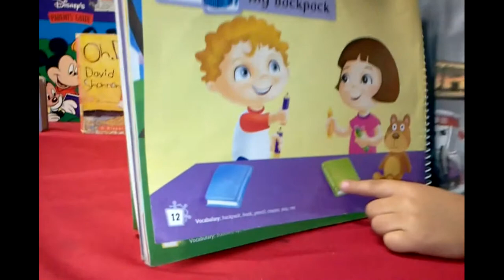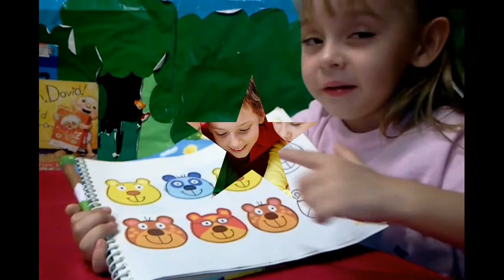English for Children 3-5 yrs old @ American English School